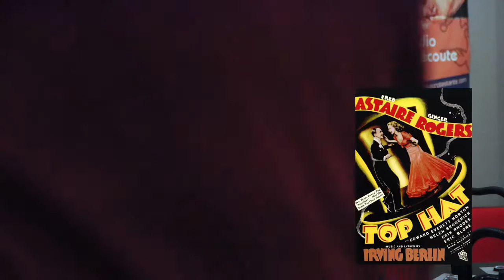Corine MARIENNEAU rencontre autour de ses films fétiches. "Obliques"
La grande Corine MARIENNEAU parle des films qui ont marqué sa vie au micro de Pierre GAFFIÉ dans "Obliques" sur Fréquence Protestante 100.7 fm
Au menu : "Woodstock", Fred Astaire, Meryl Streep et beaucoup d'autres.